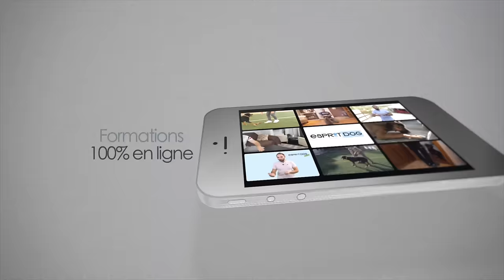Le GOLDEN RETRIEVER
Le Golden Retriever c'est la deuxième race préférée des Français en 2023 !
Victime de nombreuses idées reçues, le Golden est souvent traité comme le chien "par défaut" pour les maîtres débutants ou sans trop de personnalité...
👉 Aujourd'hui, on lui rend justice et on répond à toutes vos questions !

🎧 Retrouvez "Bande de Chiens" tous les lundis matin sur toutes les plateformes de Podcasts !
➡️ Et une fois par mois sur la chaîne YouTube Esprit Dog !

Et n'oubliez pas nos formations pour éduquer votre chien !

📚Le Vrai/Faux des chiens, le premier livre Esprit Dog, est sorti !
et dans tous les points de ventes habituels !